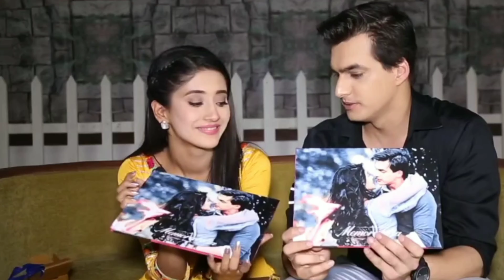साल 2021 में छाई हुई है टीवी सीरियल की यह 8 जोड़ियां Top8 Gaurav and rupali Sal 2021 Tv famous jodis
These_ 8_ pairs_ of_ TV_ serials_ have_ dominated_ in_ the_ year_ 2021

Title. top 8 Gaurav Khanna and Rupali Ganguly...

 Friends, this year i.e. the year 2021 has been very good for the TV industry, because this year many new shows have been seen in the TV industry, in which amazing couples will also give their strong performance, acting and beautifully.  He has made a good place in the hearts of the people, due to which he has dominated the TV industry.

 But friends, do you know which pair of actors working as many pairs on the small screen, ...  Limelight looted.

 So that's why in today's video we are going to introduce you to those beautiful and loving romantic couples of the year 2021, which have been continuously in the audience and their hearts in the year 2021.

 So let's face these couples of the year 2021.

 No. 8- Shaheer Sheikh and Ankita Lokhande

 By the way, these days you yourself must be watching the one-time superhit serial "Pavitra Rishta Ka Second Season" on Zee TV, in which the handsome actor "Shaheer Sheikh" and the beautiful actress "Ankita Lokhande" played the role of "Manav Archana".  The character has again won the hearts of the audience.., and that is why the love-filled pairing of these two is being considered as the romantic and number one on-screen couple of the year 2021.

 Number 7--Priyanka Chaudhary and Ankit Gupta.

Ever since "Udaria" serial is being aired on Colors, Since then the pair of "Tejo" and "Fateh" are being praised by the audience as a good husband and wife. "Priyanka Chahar Choudhary" in the character and "Ankit Gupta" in the character of "Fateh" are being given a lot of attention, although he left no stone unturned to win the hearts of the people with his acting. For this reason, in the year 2021, the love-filled pair of these two has dominated the small screen.

 No. 6- Shaheer Sheikh and Erica Fernandez

 Although the pair of "Shaheer Sheikh" and "Erica Fernandes" has always been very much liked by the audience, but in 2021, the third season of their old serial "Kuch Rang Pyar Ke Aise Bhi" has started, ...  In which they are again sharing their onscreen amazing pair among the audience as "Sonakshi" and "Dev", and their beautiful pair again kept the audience of Sony TV tied through this show.  Has happened.

 No. 5-- Sharad Malhotra and Hemal Ingle

Yes, this year Star Plus rebel show pair is going to be very good... as you will see Actor "Sharad Malhotra" and Actress "Hemal Ingle" waging war and fighting together. In The jugalbandi fencing of both will be so perfect that by the end of 2021, they will be able to fully fit themselves as the best couple in the TV industry.

 Number 4 Surbhi Das and Akshay Kelkar

 Mumbai's Mulge "Akshay Kelkar" and Assam's favorite "Surbhi Das" are being liked a lot by the people by becoming "Nima" and "Suresh" in the beautiful bonding serial "Nima Denzongpa".  But as soon as they step together, they have maintained themselves as the best couple without any custom and religion.., and this pair has been one of the beautiful couple of the year 2021.

 No. 3-- Nakul Mehta and Disha Parmar

Friends, if we tell you that the pair of actors "Nakul Mehta" and "Disha Parmar" "Ram Priya" will dominate the small screen not only this year but for the next few years,,,, then it will not be wrong to say, because ever since this love-filled pair of "Nakul Mehta" and "Disha Parmar" is being seen in the serial "Bade Achhe Lagte Hain 2". are also doing, due to which both of them will be popular in the TV world through this serial for a long time.

 No. 2-- Rohit Suchanti and Aishwarya Khare

 Yes, in the year 2021, these couples who ruled the small screen are no less, ... which you know by the name of "Rishi Oberoi" and "Lakshmi", both these actors husband of "Bhagyalakshmi".  They look so beautiful and lovely in the pair of wife.., that they are getting a lot of love not only from youngsters but also from children and elders in the year 2021.

 No. 1-- Gaurav Khanna and Rupali Ganguly

 Actor "Gaurav Khanna" and "Rupali Ganguly" also partnered pair in "Anupama" serial.
Looks amazing... where as Anuj and Anupama relive the beautiful old memories, people are liking Gaurav and Rupali very much,. and that's why Gaurav Rupali is very much in the year 2021. By doing good work, people are engrossed in their hearts.

So friends, according to you, which of these pair has entertained the audience a lot in the year 2021,. ? You must tell us your answer by commenting in the comment box, as well as do not forget to subscribe to our channel to see more such videos related to the TV industry.